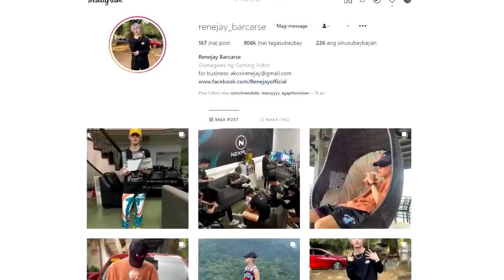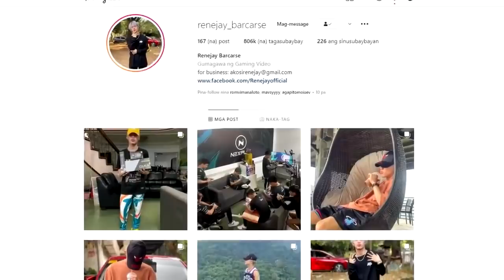NEW RENEJAY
Mobile Legends

❌DO NOT MIND MY TAGS❌'